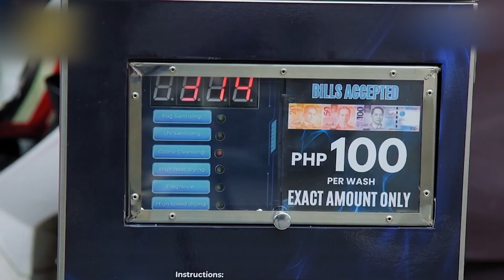FBS - Diskarteng Pinoy Promo plug (November 7, 2024)